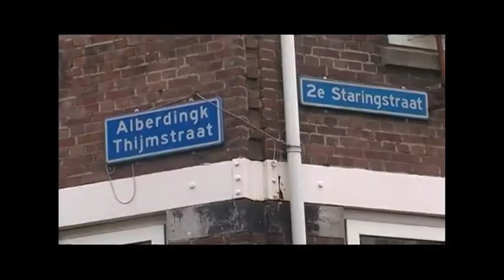Mijn Plek 4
De meidenclub bij TOS is een gezellige boel.
Niet alleen op straat maar juist ook in een veilige beschutte omgeving vinden meiden een gezellige en leerzame activiteit bij TOS Spangen